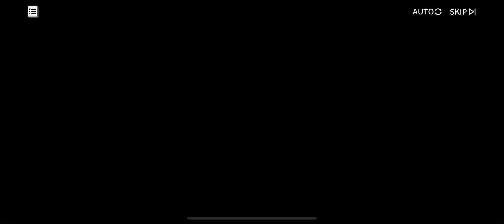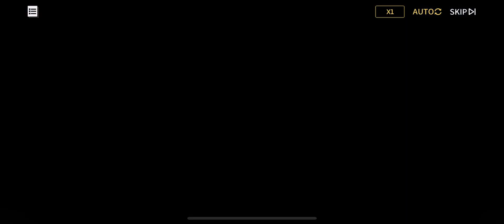Azur Lane The Ninja Scrolls Azur Flash 001